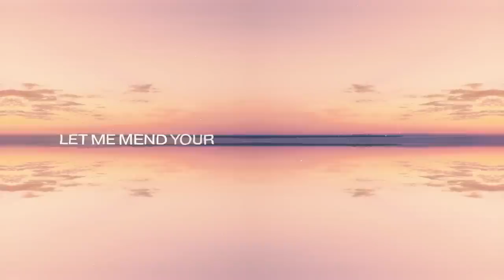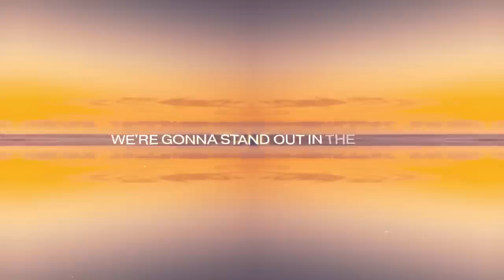Sean Koch - Lift You Up ( Double MZK & G DOM Remix) (Lyric Video)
Lyric Video do Remix da música Lift You You do Sean Koch feita por Double MZK e G DOM.

Lyric:
Let us feel those feelings that we felt once before
Let me mend your heart that was once full
Let us fix the issues that we left outside the doors
Let us learn to heal rather than to ignore

I wanna lift you up
I'm gonna set you down
I'm gonna take your hand and spin you round and round
I'm gonna open in my arms and open in my ears
I'm gonna listen to your stories, wipe away your tears

I'm gonna lift you up

We're gonna run through the streets and along the beach
We're gonna feel the cobblestones in the tide at our…